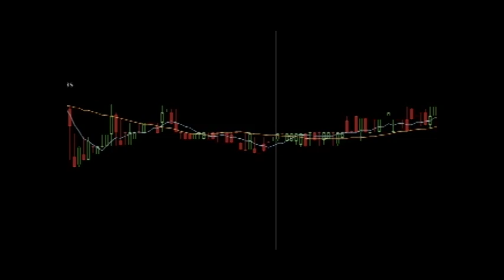CoinProz Crypto Talk Hour - Interview with Joel Dietz of Swarm Corp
Our guest, Joel Dietz, is a core team member for a new project in crypto called Swarm Corp. Swarm is a crowd-funding platform like Kickstarter, CrowdSpring or Indiegogo except it sits on the Counterparty platform and when you invest in a product, you own a part of that product. It's an exciting project that has only recently been announced to the public. Join us today and Joel and I discuss Swarm and how it will change the way you use the blockchain.

The Voluntary Virtues Network is a voluntarist network, and is comprised of hundreds of different individuals. Their voices are their voices, not the networks. VVN is simply a platform for voluntarists to advance the message of freedom.